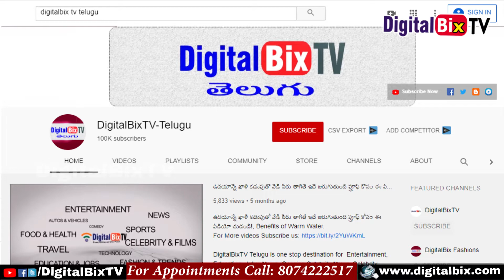మీరు 23వ తేదీన పుట్టారా అయితే తెలుసుకోవాల్సిన విషయాలు|Characteristics Of People Born On 23rd Date